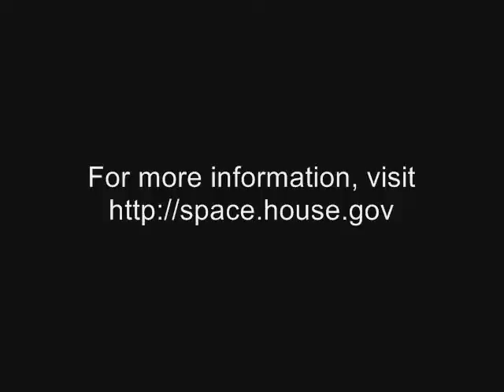Congressman Zack Space (OH-18) at the Chillicothe VA Medical Center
Congressman Zack Space (OH-18) talks about attending the groundbreaking ceremony for a new biomass boiler at the Chillicothe VA Medical Center.